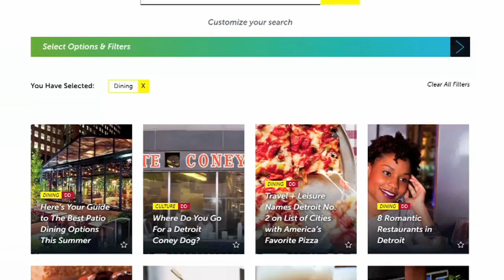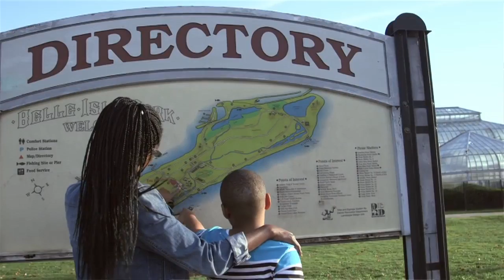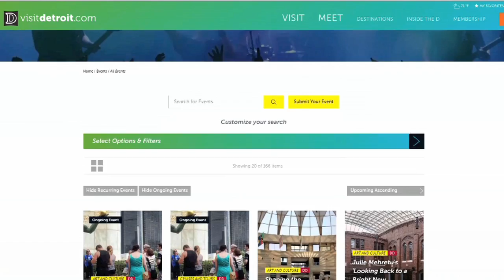Love VisitDetroit YouTube sharing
Rep. Leslie Love’s public affairs cable show, “From Lansing with Love,” features Deanna Majchrzak, the media relations manager for the Detroit Metro Convention & Visitors Bureau talking about what to do and see in Metro Detroit. Tourism in Metro Detroit contributes heavily to the area’s economy, comprising 9 percent of the area's two million jobs. More than15.9 million people visit Metro Detroit annually, spending an estimated $4.8 billion. In fact, spending by visitors in Metro Detroit is at the highest level since 9/11.